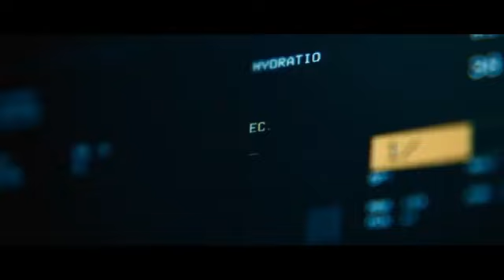Porsche Mission R concept Future Electric Cayman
Description

Hello Viewers, Porsche Mission R concept Future Electric Cayman | Auto Beem Sports Porsche has revealed the Mission R concept at the 2021 Munich Motor Show – a pure-electric race car designed to compete in a single-make race series, much like the brand’s existing 911 GT3 Cup and GT3 R models. While only a concept, for now, the Mission R hints at the possibility of a future electric sports car, similar in size to the current Porsche Cayman and Boxster models. The team behind the Mission R project confirmed they are “working on production cars at the same time” – with the same team responsible for both projects. New 2023 Porsche Macan EV teased in development program images The Mission R features a battery of ‘around 80 kWh’ powering a pair of electric motors producing a total of 800kW (1,072bhp) in so-called ‘qualifying mode’, or a constant 671bhp in ‘race mode’. The race car will do 0-62mph in 2.5 seconds with a top speed of over 180mph. The team confirmed that the front motor is mainly responsible for the regenerative braking set-up, however, allowing the system to feed power back to the battery–boosting range and potential track time. The positioning of the hardware will, Porsche claims, offer a traditional mid-engine – or “mid-battery” driving experience.